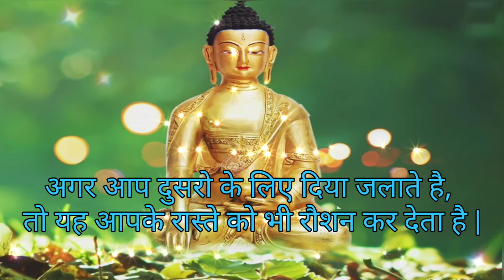Budhha Quotes On Hard Work | Gautam Budhha Status | Gautam Buddha Ke Vichar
budhha quotes in hindi status,
buddha quotes happyness,
buddha quotes in hindi audio,
budhha inspirational quotes in hindi,
budhha quotes on hard work,
budhha quotes on health,
gautam buddha quotes for success,
gautam buddha quotes on peace,
gautam buddha quotation
gautam budhha status,
gautam buddha quotes in hindi,
hindi quotes videos,
gautam buddha,
gautam buddha whatsaap hindi status,
gautam budhha shayri ,
gautam buddha motivation status ,
gautam buddha motivation quotes,
bhudhist story,
hindi kahani,
success video,
inspirational speech in hindi,
great thought,
buddha quotes,
gautam buddha ke vichar,
life quotes,
hindi quotes of buddha ,
mahatma buddha quotes in hindi,
buddha teachings
anmol vichar,
anmol vachan ,